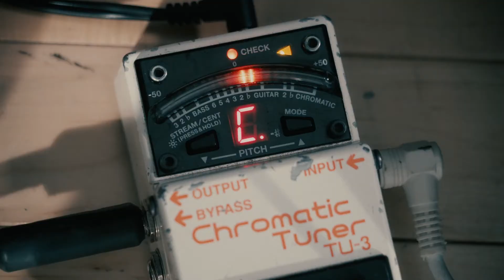THE ORCHARD - LIVE OFF THE FLOOR VIDEO/RECORDING "DREAM INSIDE A DREAM”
LIVE OFF THE FLOOR VIDEO/RECORDING "DREAM INSIDE A DREAM”

VELVETEEN STUDIOS - EDMONTON, AB CANADA

Written by: Mitch Smith and Kasha Anne
Recording Produced by: Brad Smith
Video created by: Travis Nesbitt

Kasha Anne and Mitch Smith, the singer/songwriter duo better known as The Orchard, couldn’t have picked a better title for their latest album than The Great Unknown. After making an indelible impression on Canada’s country music scene with their first two records, the Alberta natives instinctively knew heading into their third release that change was imminent.

But what would that change entail? New sounds? A new producer? A new approach to writing and recording? All of the above, as it turns out.

Led by the anthemic first single “Sometimes I Wonder,” The Great Unknown is a cosmic blend of rock, country and pop. It’s a vision the pair had from the beginning of completely ignoring genre definitions and just doing what came naturally. Still, they needed a trusted hand to guide them in the studio, and there was no one better to ask than producer Jim Scott (Tedeschi Trucks Band, Marcus King Band).

The results reveal The Orchard’s true identity for the first time, a songwriting partnership, and band, able to bring together music fans of all types through their fresh and exciting sound.

 Royalty Records Inc.

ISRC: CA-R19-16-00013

Publisher: Royalty Music Publishing